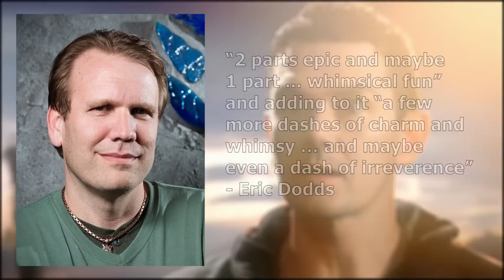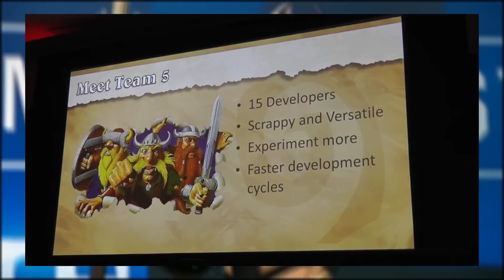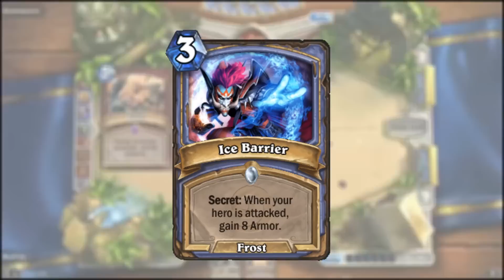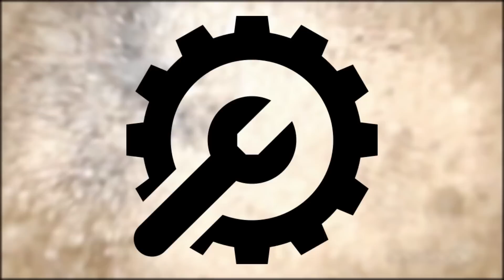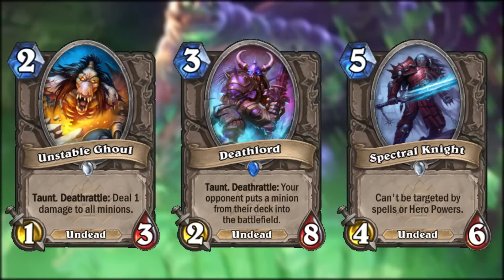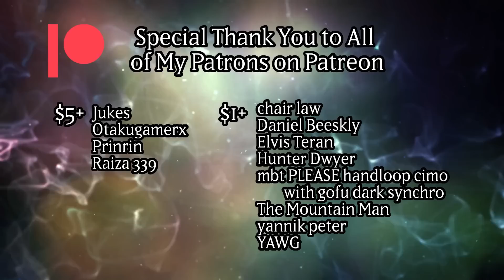The History of Hearthstone - The Early Years (2014-2016)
A overview of the beginning years of the pioneer in online card game experiences, its ups, its downs, and its trailblazing history into the industry we know and love today.

0:00 - Introduction
1:20 - Blizzard History and Development of Hearthstone
4:57 - Hearthstone Launch
13:12 - Curse of Naxxramas (Naxx Out)
18:04 - Hearthstone World Championships 2014
21:00 - Goblins vs Gnomes
29:20 - Blackrock Mountain
33:26 - Patron Warrior and Its Take Over
35:39 - The Grand Tournament
46:13 - Hearthstone World Championships 2015
47:37 - The League of Explorers
55:19 - The Standard / Wild Split and the Year of the Kraken